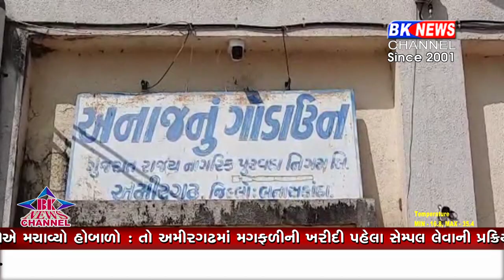અમીરગઢમાં મગફળીની ખરીદી પહેલા સેમ્પલ લેવાની પ્રક્રિયાથી ખેડૂતો વ્યથિત..